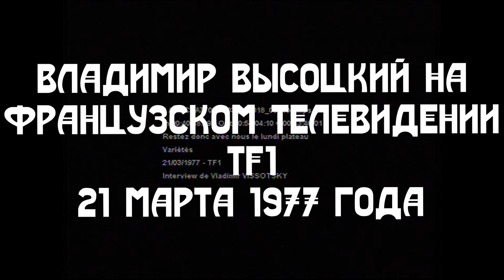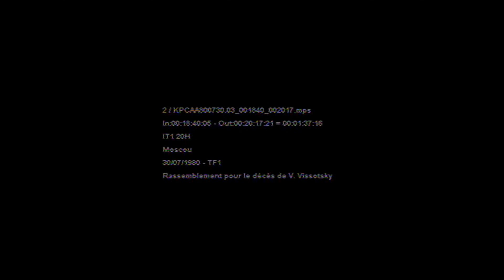ВЫСОЦКИЙ - НА ФРАНЦУЗСКОМ ТЕЛЕВИДЕНИИ. Владимир Высоцкий на телевидении TF1 21 марта 1977 года.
Карта Сбербанк: 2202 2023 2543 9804
Владимир Высоцкий на французском телевидении TF1 21 марта 1977 года.
Песни:
1. Баллада о любви
2. Охота на Волков